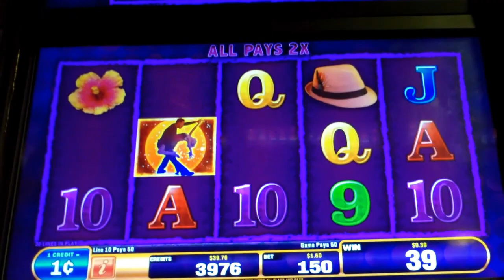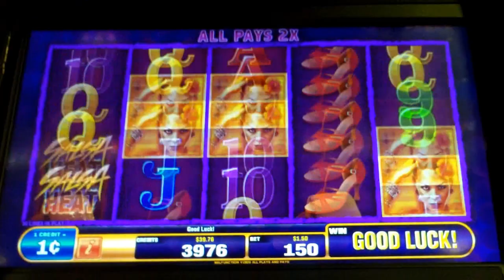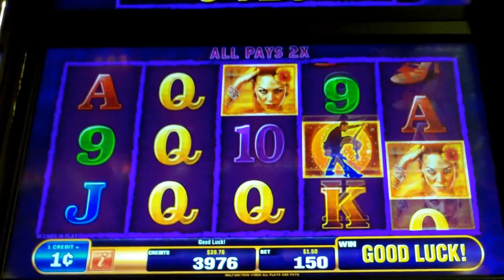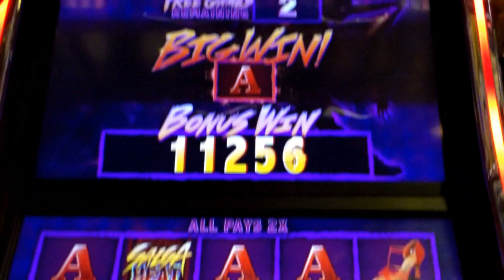SALSA HEAT Slot - First "LIVE" Look - MAX BET - Slot Machine Bonus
I haven't seen anyone put this game up...so, I'm calling it a First "LIVE" Look. The game has been out for a while. This game is a clone of China River. Today, I am sharing a MAX BET bonus feature and, yes, the max bet featured is MAX for this particular game. Hope you enjoy the feature. Your support is always appreciated.